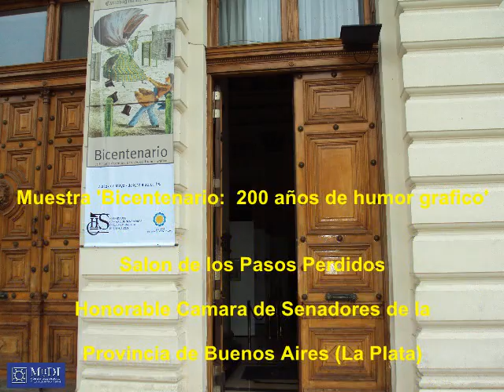Museo del Dibujo y la Ilustración (MUDI) Muestra 'Bicentenario ...' en Senado Pcia. Bs. As.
Con motivo de los festejos del año del Bicentenario, presentamos en el Salón de los Pasos Perdidos de la Honorable Cámara de Senadores de la Pcia. de Buenos Aires la muestra 'Bicentenario 200 años de humor gráfico', la misma estuvo compuesta por más de 40 obras originales que mostraron un recorrido por la historia argentina, visto desde la óptica del humor político y costumbrista.
En la misma se exhibieron litografías y dibujos originales publicados en los periódicos El Mosquito, Don Quijote, La Cabrionera, La Presidencia, y en las revistas Caras y Caretas, Fray Mocho, Billiken, Patoruzú, Rico Tipo, Satiricón, Humor, por citar solo algunas.
Estuvieron representados aproximadamente cien artistas, entre los que se pueden mencionar a Eduardo Sojo, Henri Stein, José María Cao Luaces, Mario Zavattaro, Antonio Bermúdez Franco, Lino Palacio, Dante Quinterno, Guillermo Divito, Andrés Cascioli, Guillermo Mordillo, Carlos Graycochea, Hermenegildo Sábat, Hugo Alberto Díaz (Huadi), entre muchos otros.